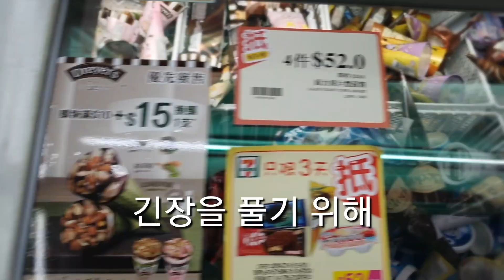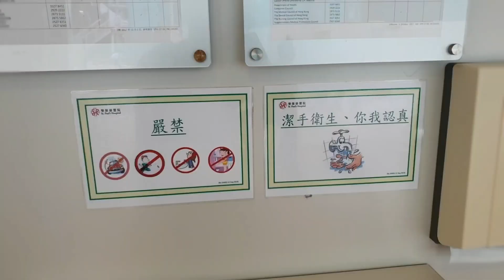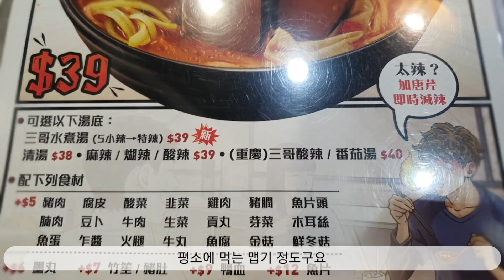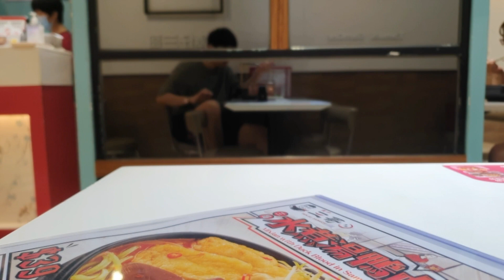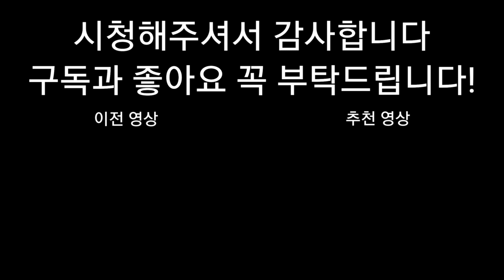🇭🇰 코로나 백신을 맞았습니다. 몸의 변화가 확실한데요? (홍콩 백신 맞고 탐자이 먹기)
[코로나 백신 브이로그]

드디어 1차 백신을 맞아봤네요! 그런데 제가 원래 매운걸 잘 먹는 편인데... 이것도 백신의 부작용일까요?

코로나 극복하고 다들 행복하고 건강한 삶을 살아갔으면 좋겠네요!